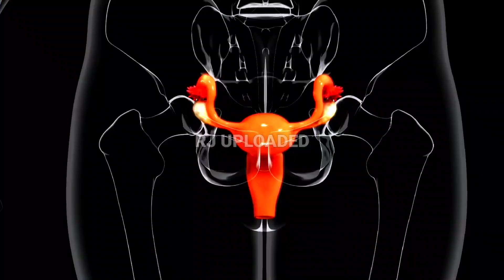ଅଣ୍ଡା ଠିକ୍ ସମୟରେ ନ ବନିବା ବା ଓଭୁଲେସନ ଠିକ୍ ସମୟରେ ନହେବା follow these Ayurvedic diet n get pregnant fast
Ayurvedic diet to get pregnant faster. nOvulation Ayurvedic treatment and home remedies to regulate female egg in time for fertilization in their fertile period. This remedy helps to normalize Ovulation date and helps to conceive baby during intercourse. An ayurvedic treatment that increase fertility or boost fertility in female to achieve pregnant.